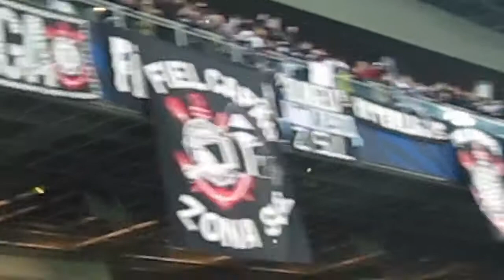Momento da volta olímpica pelo Corinthians por Marcos Fava Neves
"Salve o Corinthians, o campeão dos campeões... O clube mais brasileiro..."